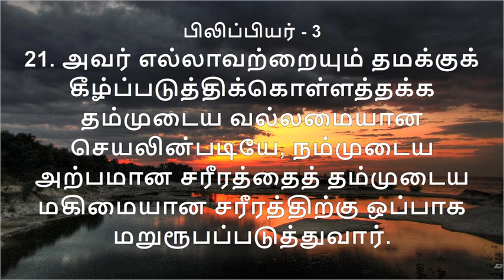PHILIPPIANS - 3 | பிலிப்பியர் - 3 | DAILY BIBLE READING